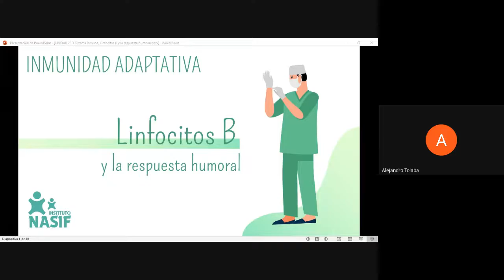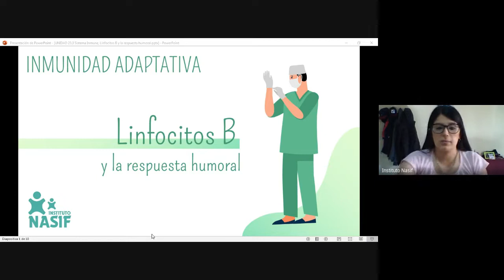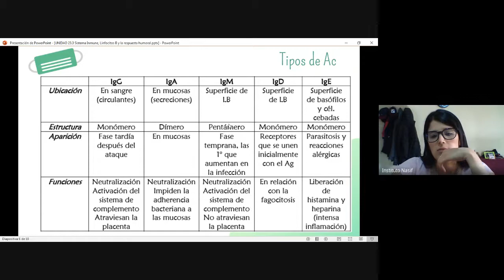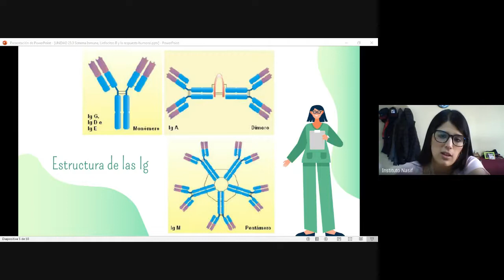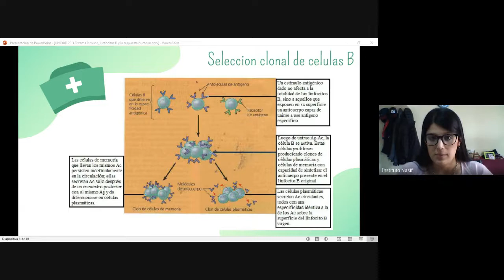UNIDAD 19: Dudas de Linfocitos B y la respuesta humoral | ENFERMERÍA